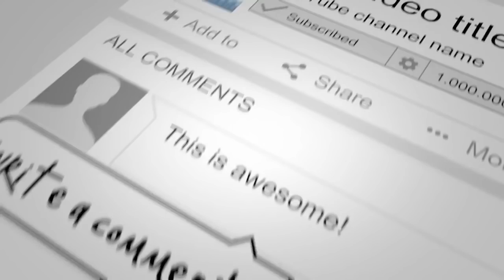RYAN GARCIA vs JAYSON VELEZ